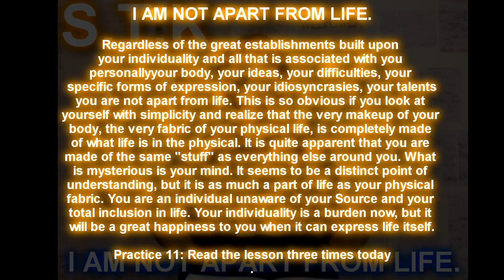[S.T.K] #11 - I AM NOT APART FROM LIFE.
I think this Step is to get our ego in check so that we don't consider ourselves so high and mighty that we see all other forms of Life lesser than we are.  We are High and Mighty as long as we can see that everyone else is as High and Mighty as we are, even though they might be at different stages in their Self-Development. We have to recognize the fact that we were at that point as well, which doesn't mean that we weren't High and Mighty back then, it just means that we couldn't recognize that Within Ourselves.

If you would like to know more about The Book and The Steps, you can see it on the official

Vlog Life Spirituality Philosophy Steps Knowledge Subconscious Belief System Perspective Mental Place Review Step #11 Ciprian Buzatu Marshall Vian Summers STK